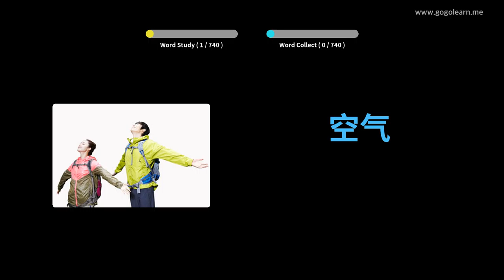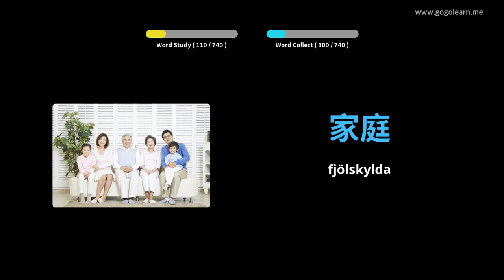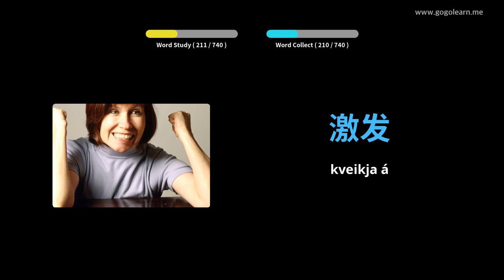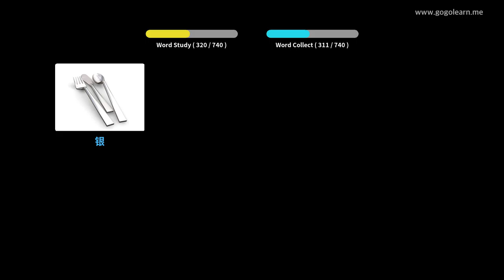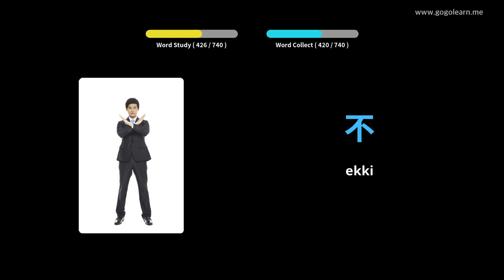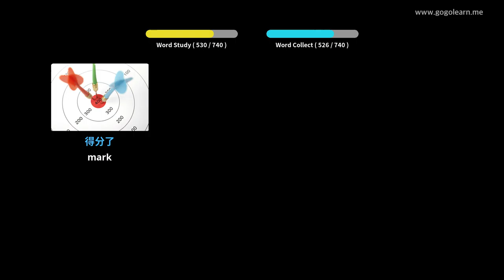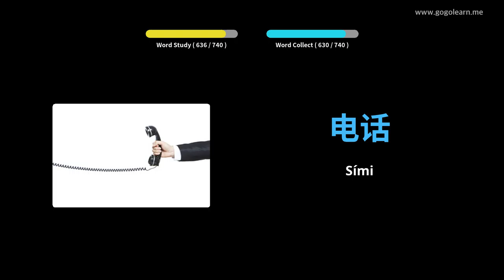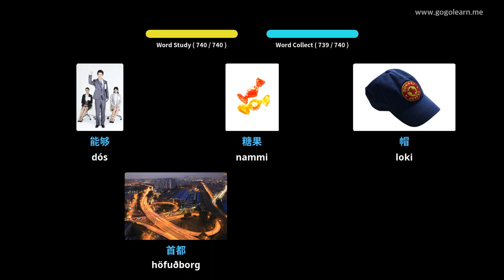Lærðu Kínversku Í Gegnum Myndir |Kínversku Orðaforði Krakkar | Golearn